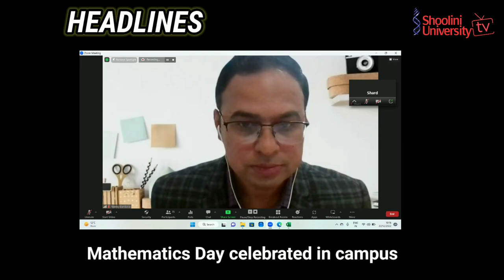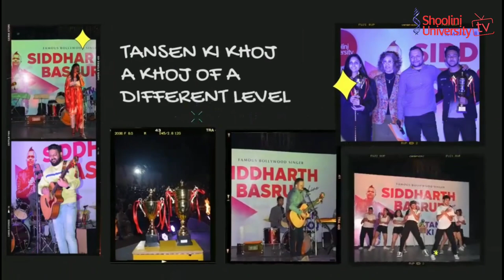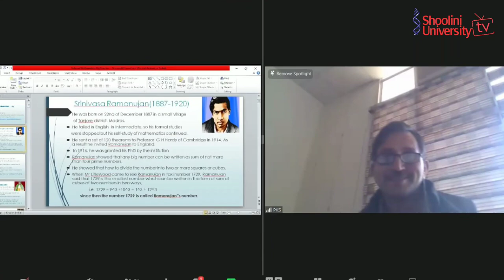New Year | Saket shoolinitv #137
This is the official account of Shoolini University TV Channel i.e. Shoolini TV. Handled by the budding reporters, producers, anchors, and editors (students pursuing Bachelors of Journalism and Mass Communication at Shoolini University, Solan).

Here we present to you the latest developments taking place within the University.
We are back with the latest Shoolini TV News Bulletin-137

Anchor: Saket, giving us the headlines.
The student-reporters to give you the details.

Reporters:

Aditee: Mathematics Day celebrated in campus.

Janhvi- Book Discussion organized by Belletristic Shoolini Literature Society at Shoolini University.

Shreya- Webinar on Stealth Technology organized.

Ultimately, this week's radio shows by Radio Jockey Khushi

Concept by: Vipin Pubby, Director, School of Journalism and New Media

Script by: Soumili Seal
Editor: Ankit
Producer: Manan